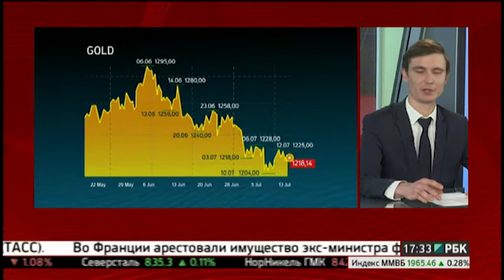Новости 14.07.2017 17-30